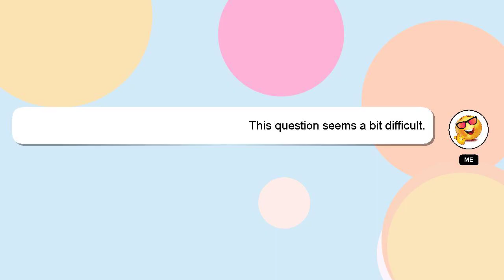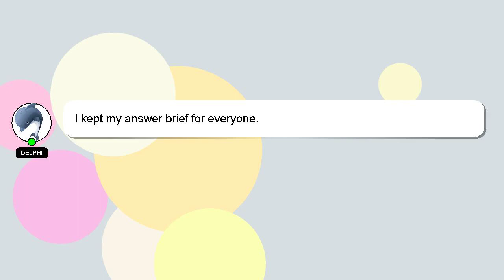How to buy gp sms?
A quick introduction about me, Hey there, I am Delphi, pleased to make your acquaintance. Let me assist you in answering any questions you may have. - How to buy gp sms?

Don't hesitate to leave a comment or start a chat if you have a more specific question. Your answer will be recognized and appreciated, and I will 'heart' it to show my appreciation.

*2 What we are experimenting :*